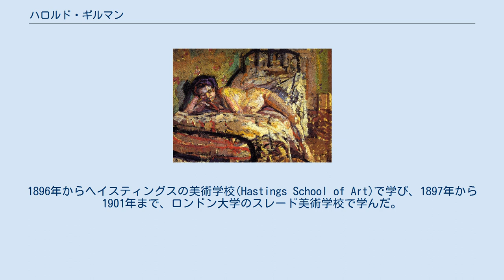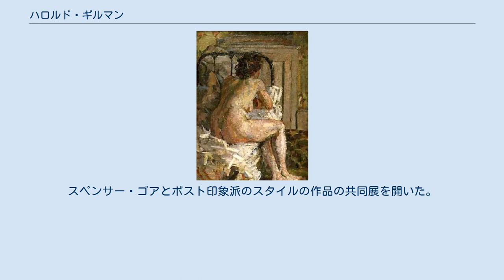ハロルド・ギルマン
ハロルド・ギルマン（Harold John Wilde Gilman、1876年2月11日 - 1919年2月12日）はイギリスの画家である。
人物画や室内画、風景画を描いた。
「ポスト印象派」のスタイルに近づいたイギリスの画家であった。
1910年代にウォルター・シッカートを中心として何度か展覧会を開いた美術家のグループの「カムデン・タウン・グループ」の創立メンバーの一人である。
 サマセットのロード(Rode)で生まれた。
1896年からヘイスティングスの美術学校(Hastings School of Art)で学び、1897年から1901年まで、ロンドン大学のスレード美術学校で学んだ。
1904年にはスペインに旅し、1年間ほど滞在し、17世紀の画家、ディエゴ・ベラスケスの作品を研究した。
この頃ロンドンのカムデン・タウンで活動するウォルター・シッカートと親しくなり、シッカートらと美術家のグループを結成した。
、1911年に結成され何度かグループ展を開いた「カムデン・タウン・グループ」は注目される存在であった。
スレード美術学校で共に学んだスペンサー・フレデリック・ゴア(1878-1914)とは、常に芸術活動を共にした。
 1910年にロンドンのGrafton Galleriesで開かれた、ポスト印象派を紹介する展覧会に刺激を受け、チャールズ・ジナー(Charles Ginner)とパリへ旅した。
ゴッホ、ゴーギャン、シニャックの作品の影響を受け、それまでのシッカートのスタイルから離れた。
スペンサー・ゴアとポスト印象派のスタイルの作品の共同展を開いた。
 1919年にスペインかぜの流行の犠牲となった。
43歳だった。